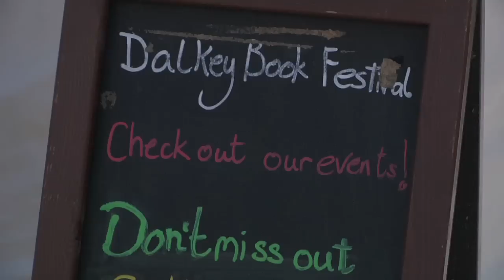Kevin Barrington live at the Dalkey Book Festival 2014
After the success of his ebook 'I Love The Internet' Kevin Barrington was invited to give a reading of his poetry at the Dalkey Book Festival.